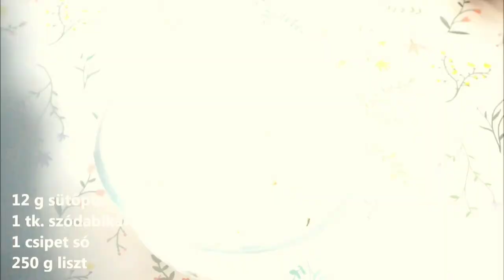Ez a keksz szétomlik a szádban, egy sem marad a tálban